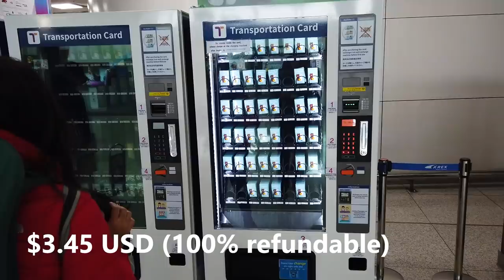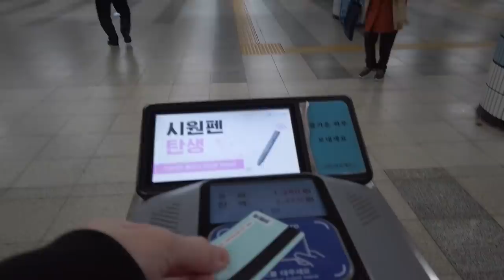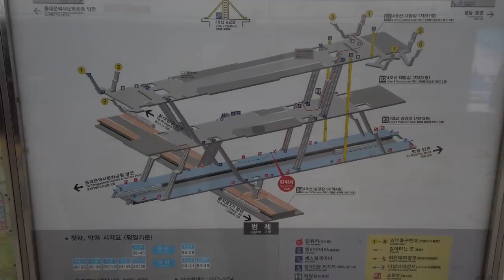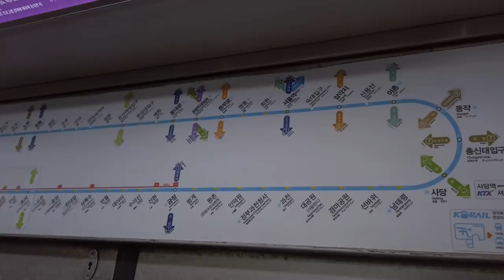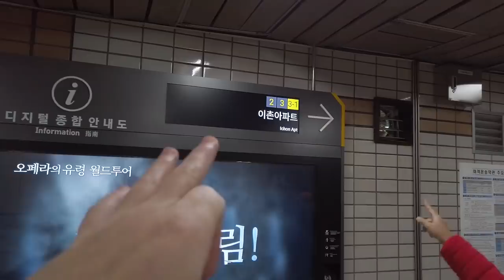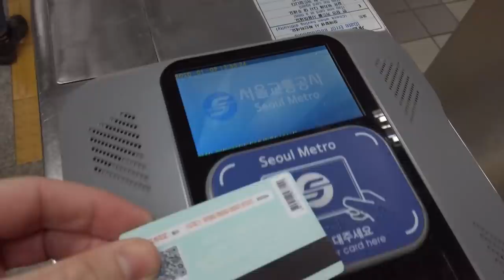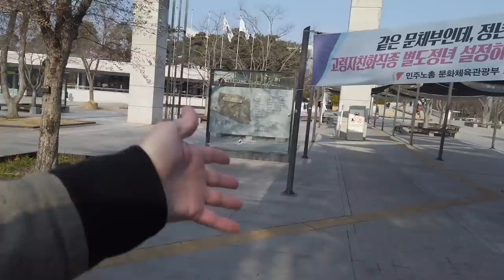First Impressions of Seoul Metropolitan Subway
It really feels like Seoul has the best subway system in the world.
There are 24 lines, (AND 728 STATIONS!)... all underground!

And it's easy to use...
Just get your t-money card at the airport or any subway station or any convenience store (7eleven, CU, G25...), and load your card with money.
It is cheaper to use t-money than buying single entrance tickets.
Check out our tips and what we think about the subway in Seoul!

JetlagWarriors is a Canadian couple -- Steve and Ivana. After travelling here and there for a few years, mostly during Canadian winter, we fully caught the travel bug and decided to travel for all of 2019! We will be budget travelling-- hostels and air BnB's and street food and the whole bit. Thanks!